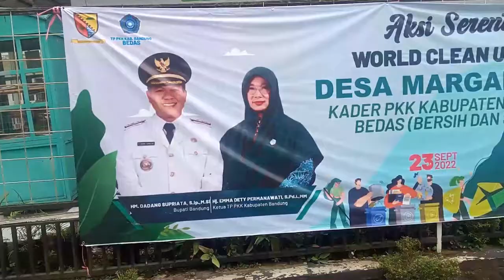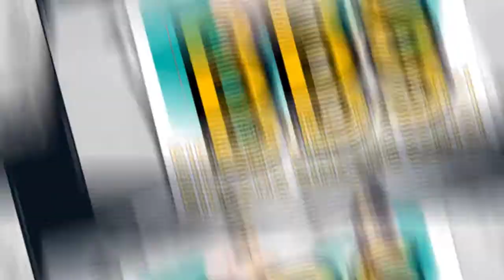BBS PROGRAM PEMBANGUNAN DESA MARGAMUKTI AMENUJU BEDAS